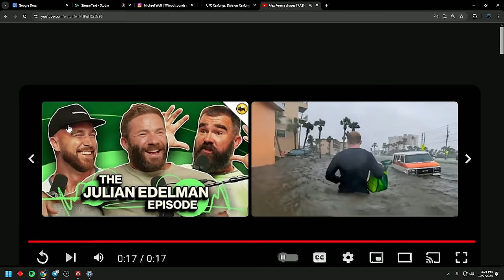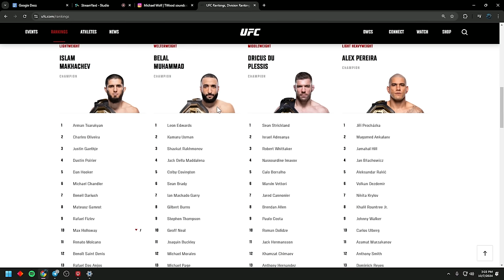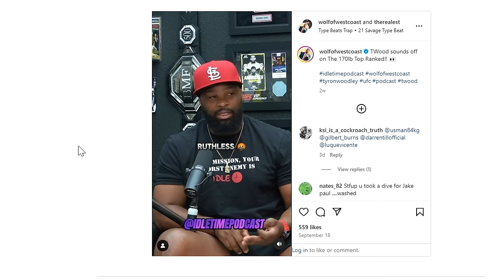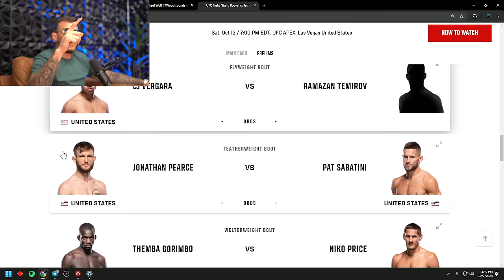Who is Moicano's NEXT Opponent? Is Alex Pereira POUND for POUND #1? Ali Abdelaziz Calls Into The Pod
💰 Get a 2x Match Bonus on your first purchase, up to $50!
👉 Spend $50, get $100! 🔥

We're excited to announce that Fliff Social Sportsbook and Sweepstakes is now the official partner of the Show Me The Money Podcast! Fliff is the ultimate platform where you can legally make picks and play sweepstakes in almost every state across the country. Whether you're a seasoned bettor or just getting started, Fliff has something for everyone!

Join the HOME OF FIGHT betting PICKS on Discord! 🥊💸

Timecodes
00:00 Intro
00:31 Moicano's Roulette Gambling Strategy
04:37 UFC 307 RECAP
09:15 Moicano Fight In December??
10:18 Moicano Talks On Injury & Next Opponents
13:43 Arman or Islam?
15:06 Moicano's thoughts on Arman
16:58 Continuing 307 Recap
22:01 Did Aldo Really lose?
27:54 Jahmal Hill vs Rountree?
28:33 Poatan Trash Talk is 10/10
29:50 Poatan Funny Trash Video skit
31:12 Who Should Mario Bautista Fight Next?
33:01 Moicano starts talking in portgugese to Matty
34:32 Who Won Pena or Pennington?
35:05 Kevin Holland vs Roman Recap
37:46 Joquin Buckley vs Stephen Thompson Recap
40:15 Usman vs Buckley?
44:39 Gilbert Calls Ali to make Gaethje vs Moicano Fight
54:14 Video of Ali Drowning Reaction
55:59 How did moicano come up with phrase "a turtle in a tree?"
59:15 Gilbert Burns Reacts to Tyron Woodley Reel
01:05:29 UFC FIGHT NIGHT Breakdown
01:08:30 Brandon Royval vs Tatsuro Taira
01:11:19 Brad Taveras vs Junyong Park
01:12:50 Daniel Rodriguez vs Alex Morono
01:14:27 Abdul Razak Alhassan vs Josh Fremd
01:15:23 Chidi Njokuani vs Jared Gooden Breakdown
01:16:29 Jonathan Pearce vs Pat Sabatini Breakdown
01:18:31 FLIFF x SMTM PARLAY